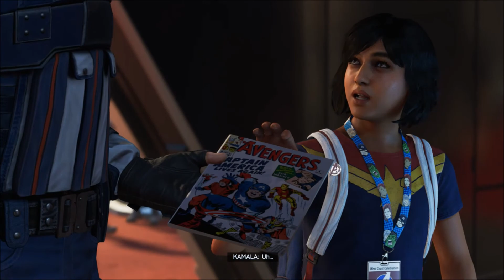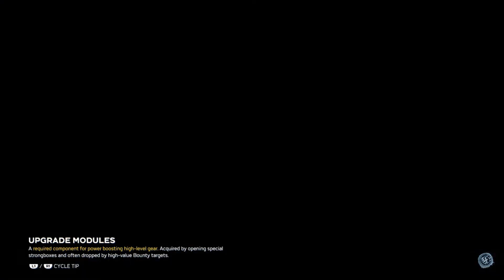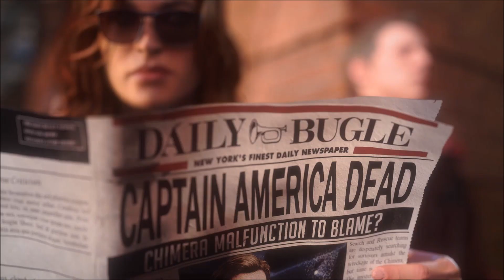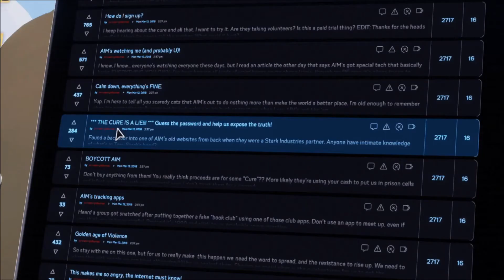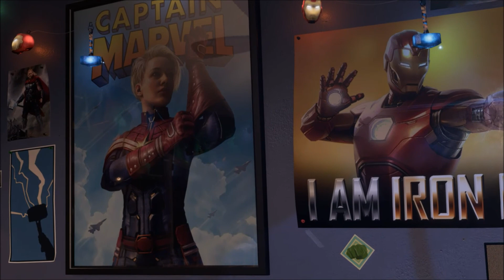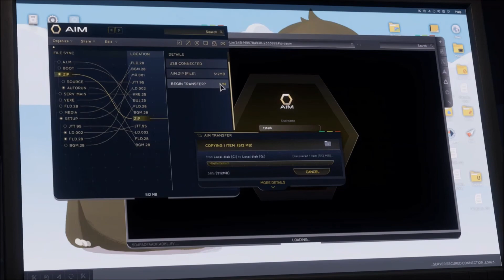Avengers Day Has Arrived [Marvel's Avengers] Part 1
Welcome true believers to the Avengers! We pick up our story as Kamala Khan on her way to the Avengers day festivities as she is one of the lucky contestants of the fan fiction competition. Let's see what festivities they have here and what Avengers we can meet.